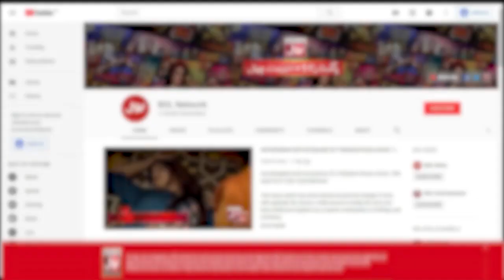Kya Khoya Kya Paya? | Jeeto Ek Minute Mein | Faysal Quraishi Show | BOL Entertainment